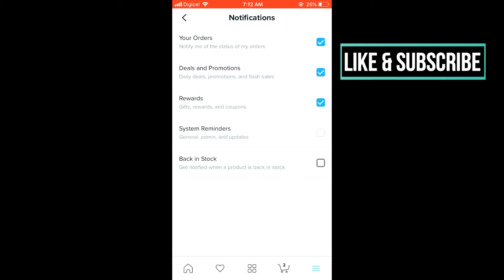How To Unsubscribe From Wish Texts,Stop wish notifications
stop wish notifications